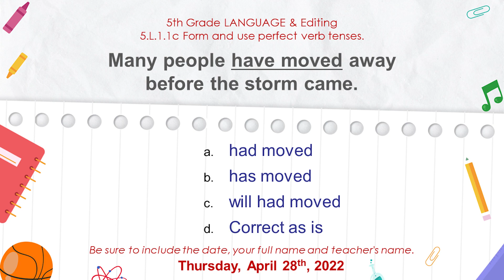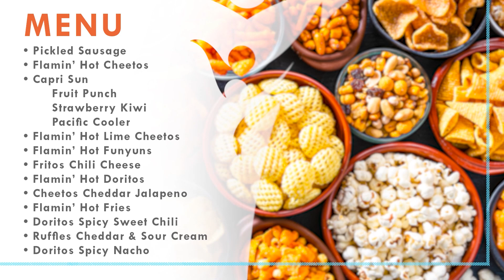CAST Morning Announcements: 4-28-2022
In today's episode of the CAST Morning Announcements we have for you: the Pledge of Allegiance, a reflective Moment of Silence, a read along of the CAST Expectations, today's Daily Lunch Menu, your CAST Question of the Day, and a reminder about the CAST Concession Stand. We also have a special segment congratulating Dr. Green on her Doctoral Degree and thanking her for joining our CAST!

Talk to your homeroom teacher to purchase a Ticket to the St. Lucie Mets Game this Friday, April 29th, to come and support the CAST Dance Team! The Dance Team will be performing before the game, and tickets purchased at school will help support the CAST Dance Team!

If you have any special events, activities, or announcements you'd like to see on an upcoming episode of the CAST Morning Announcements please contact Mr. Reiher in the Media Arts department.